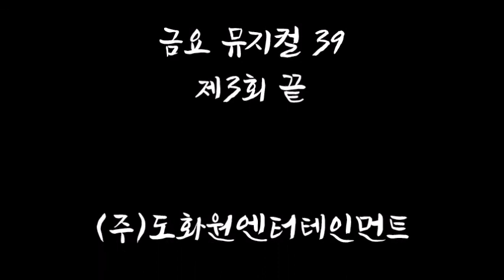뮤지컬 39 중 [지난 가을 밤] 노래: 구정은 손건우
작연출 박한열. 작곡 박요한. 안무 양승호
배우 - 손건우, 구정은, 김태리, 정기정